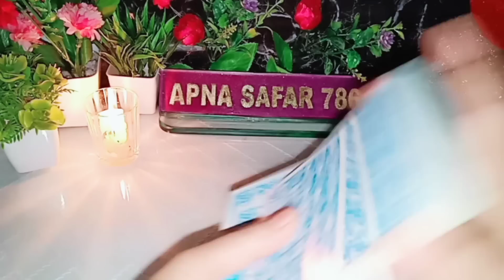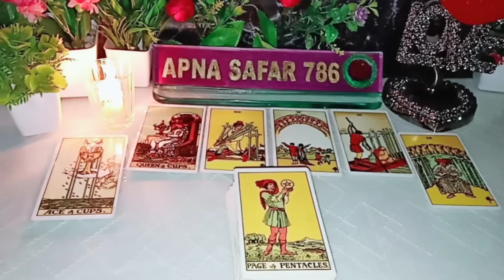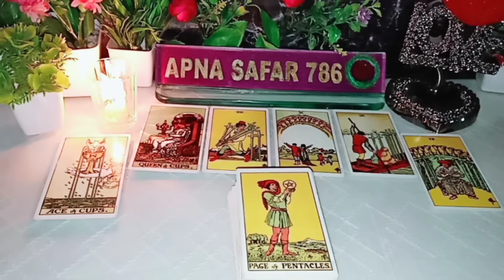😍JINKE BARE MEIN AAP SOCH RAHE HAI WO AAPKO LEKAR KYA SOCH RAHE HEIN?/HINDI TAROT CARD READING TODAY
😍JINKE BARE MEIN AAP SOCH RAHE HAI WO AAPKO LEKAR KYA SOCH RAHE HEIN?/HINDI TAROT CARD READING TODAY TAROT CARD READING HINDI- TAROT LOVE TODAY 🦋 TIMELESS 🦋 @apna safar 786

1:- it's a general and collective reading and also it's not gender specific.this is timeless/for all zodiac signs reading.
2:- this reading describe what you are manifesting in your life by your current energy and thoughts.
3:- watch these videos for entertainment and guidance purpose and don't take any major decisions of your life based on tatot reading.
4:- this channel and videos are not responsible for what you do in your life.
5:- I don't do personal reading so be aware of froud people.
6:- I never provide my number in comment & description section please be aware of scammers & frouds.